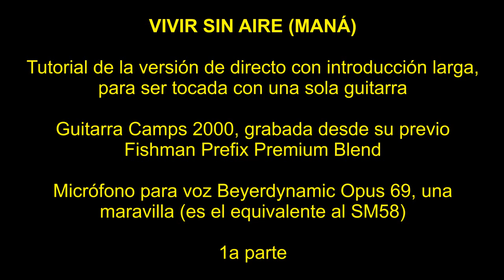Vivir sin aire - Maná (Tutorial 1 de 3 con intro larga para guitarra)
Primera parte del tutorial basado en la versión de directo con intro larga, con algunos arreglos para tocar con una sola guitarra